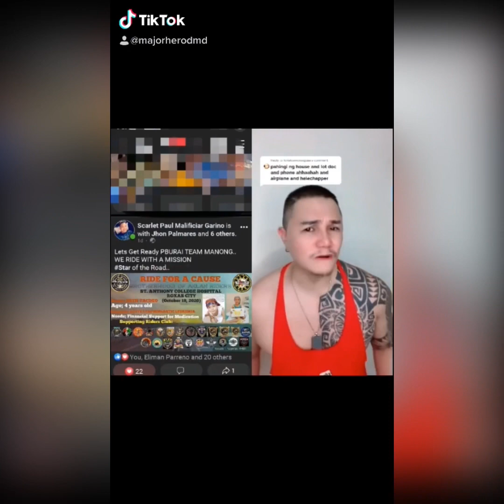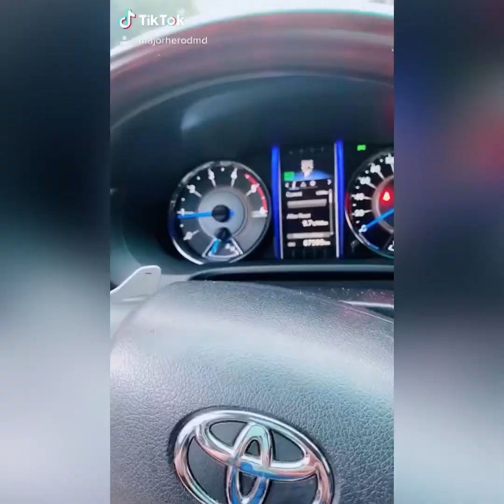Tears of Joy is priceless